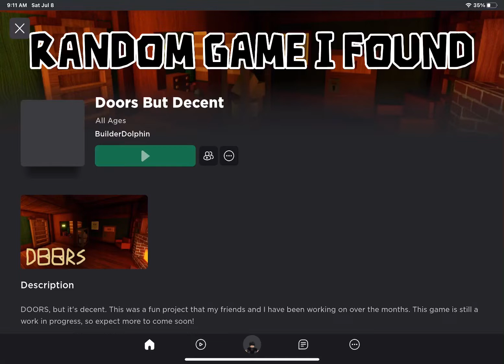ROBLOX DOORS BUT DECENT